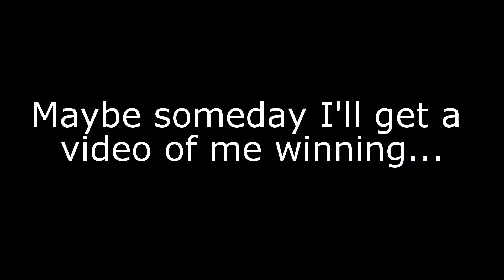Nautic Series! [Starblast - Mods & Ship Designs]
Nemo?